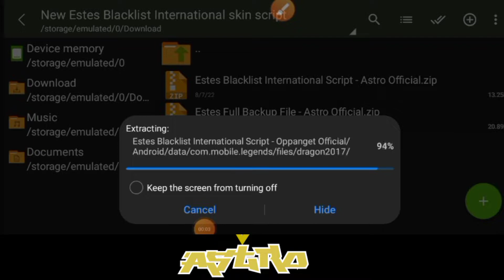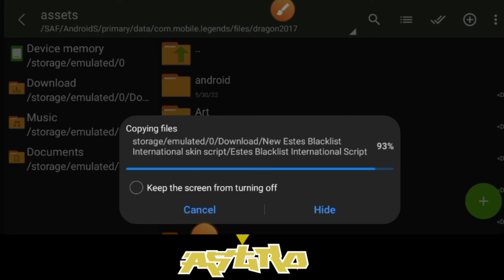NEW ESTES BLACKLIST INTERNATIONAL SKIN SCRIPT NO PASSWORD|Full Sound & Full Effects Skin Script|ML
🔴Credit for the owner of the script:)

➤ Hello guys! In this video I will show you how to get NEW ESTES BLACKLIST INTERNATIONAL SKIN  for free using this Method!

You can use it on rank, classic or anywhere!

All script/backup file link are down below! Continue... ■■■■■■■■■■■■■■■■■■■■

•Full effect & voice
•No banned
•No root
•Work all mode
•Work 100%

All of my Script are Free and Safe to use!

Godbless Everyone!